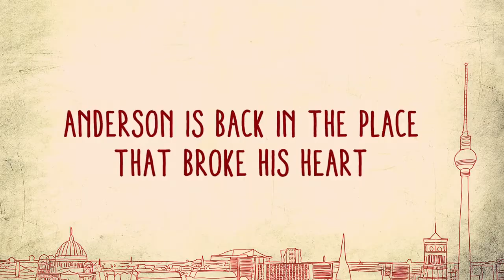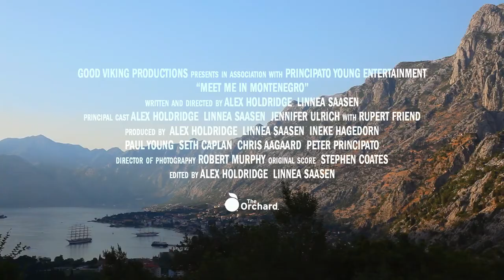Meet Me in Montenegro Official Trailer #1 2015 - Romance Movie HD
A comedy centered on a failed American writer who enters into an affair after a chance encounter with a European dancer.